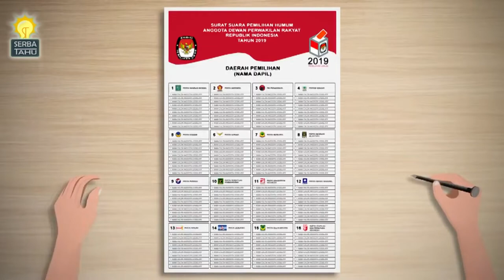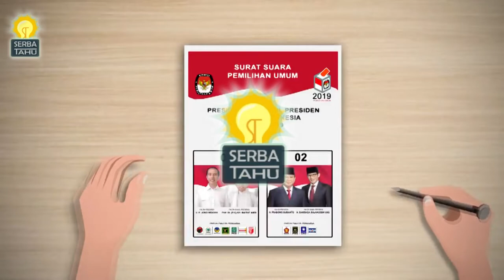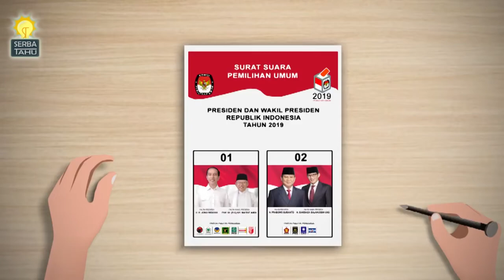Ada Pemilu pakai kelereng, Syarat paling Unik untuk Ikut Pemilu di Berbagai Negara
Gimana dari video tadi. kira kira. lebih tertarik metode pemilu dinegara lain apa negara sendiri. Coment dibawah yaa lurr??